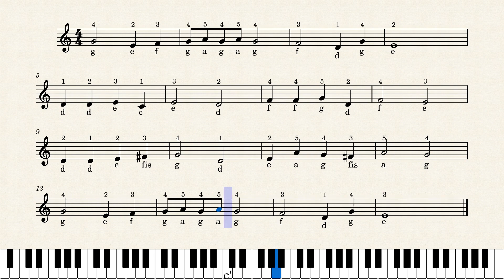Kling, Glöckchen, klingelingeling! – Benedikt Widmann